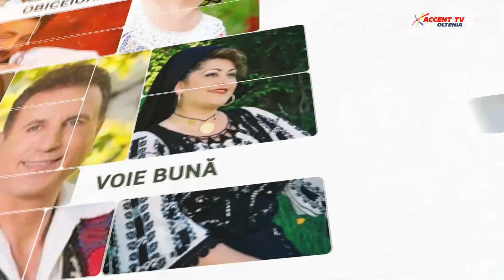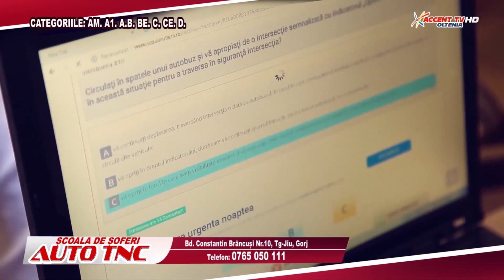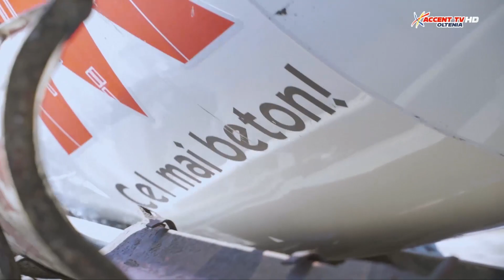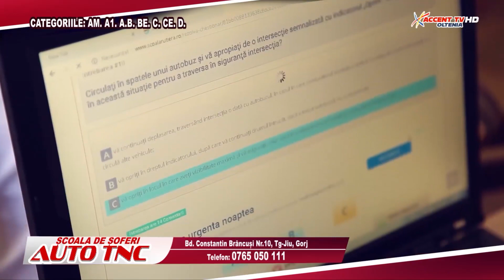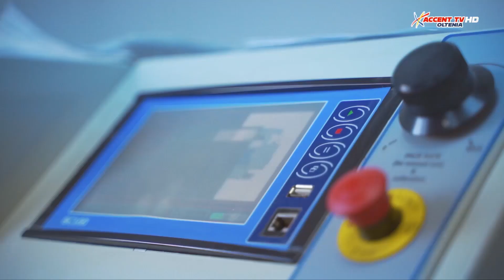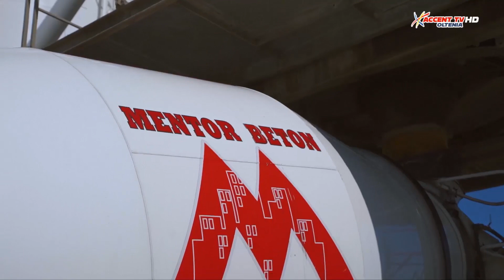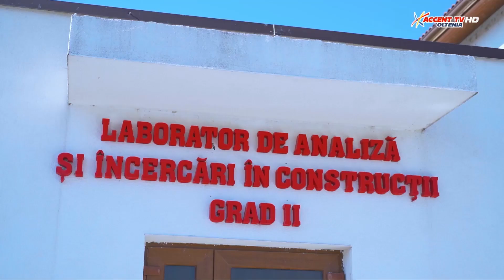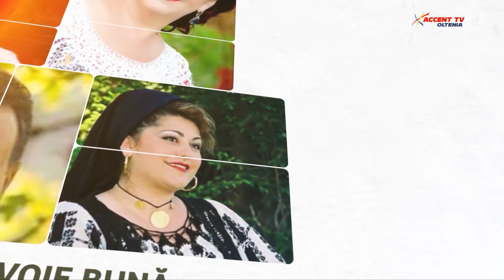Porti deschise pentru cantec 5 iulie 2023 Cristina Giuvelescu